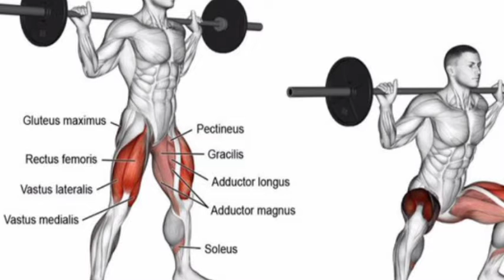Squat Exercise which muscle engage (स्कॉट एक्सरसाइज केस मसल को टारगेट करती है)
legs workout at home 🏠 Squat exercise which muscle engage Squat exercise kitne masal ko target karti hai Squat exercise benefit

legs muscle building tips for beginners and advance

legs workout

kartavya Vyas natural fitness